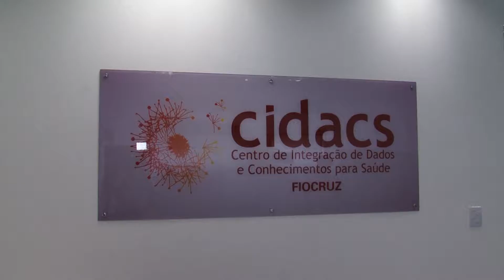Centro Especializado cruza dados solucionar questões da saúde pública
Solucionar questões de saúde pública através do cruzamento de dados já é possível. Inaugurado na manhã desta quarta-feira (7) no Parque Tecnológico da Bahia, o Centro para Integração de Dados e Conhecimento para Saúde (Cidacs) permite travar relações entre doenças e contextos sociais de diferentes partes do país.